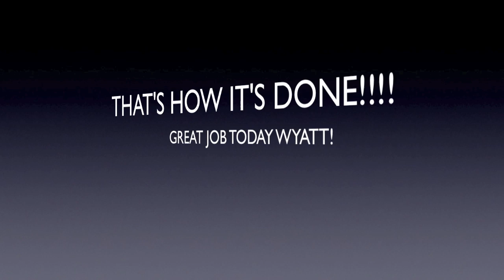Wyatt Wilson DOES the DANCE!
Sharpsburg Stallions 5/6 Awesome first win of the 2011 fall season!